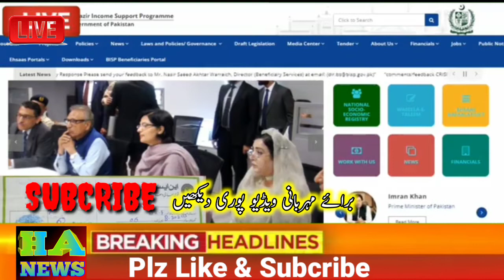Ehsaas Kafalat Program | How to check payment |Ehsaas Cash Program |8171 new update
ehsaas kafalat program registration form,
ehsaas kafalat program 2021 news,
ehsaas kafalat program new update ehsaas kafalat program 2nd phase 2021,
ehsaas kafalat program 2020 online apply for ehsaas card,
ehsaas kafalat program app,
8171 ehsaas program,
8171 ehsaas program 2021,
8171پر میسج کرنے پر آپ کو پیسے ملنے والے ہیں کیا/apna tv 88,
8171 new update,
8171 sms,
8171 ehsaas program 2021 registration,
8171 candy crush,
8171 ehsaas program ka tarika,
8171 ehsaas program new update,
8171 online apply 2021,
kalu bishnoi 8171,
babar khan 8171,
bbk 55lex-8171/uts2c,
8171 check online 2021,
8171 closed,
8171 check online,
kalu 8171 channel,
kalu 8171 comedy,
8171 new code,
8171 registration center,
dekalb 8171,
wahl 8171 cordless detailer,
8171 ehsaas program sms,
8171 ehsaas program today,
8171 ehsaas program online,
8171 grey fox drive,
8171 how to check,
8171 helpline pakistan,
kalu 8171 kon hai,
8171 information,
8171 information in urdu,
8171 30th june,
jm-8171,
8171 ki maloomat,
kalu 8171 video,
kalu 8171 song,
kalu 8171 instagram,
8171 sms ka tarika,
amit lodhi 8171,
8171 message,
8171 message send,
8171 sms service,
8171 sms reply,
8171 sms kaise kare,
8171 message procedure,
8171 new update 2021,
8171 not replying,
8171 new method sms,
8171 new web portal,
8171 no reply,
8171 not working,
8171 online registration,
8171 par message bhejne ka tarika,
8171 pakistan,
8171 par message bhejne ka tarika 2021,
8171 par message karne ka tarika,
8171 per sms karne ka tarika in urdu,
8171 portal,
rajkumar 8171,
rajkumar ka 8171,
rohit kumar 8171,
8171 se dobara message aaega wajid swati,
8171 service,
8171 sms detail 2021,
8171 sms detail in urdu 2021,
8171 today update,
8171 update,
kalu 8171 new video,
8171 web portal,
8171 web portal 2021,
wahl 8171,
zinwell pls-8171
ehsas kafalat program hbl atm
ehsas kafalat program 12000 new update